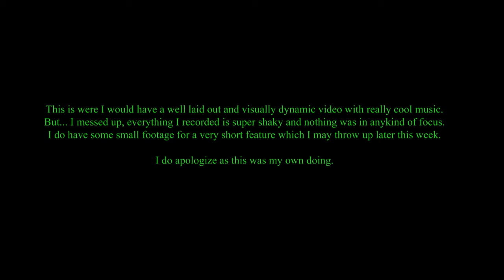Defrost 2017... kinda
Check it out, it's another fail at multi-tasking on my part!

If I started a TeeSpring account, would anyone purchase shirts from them? Let me know!!